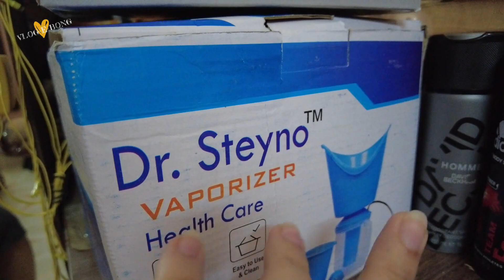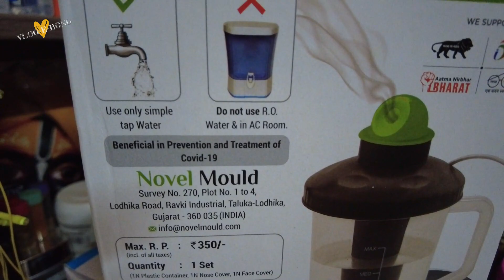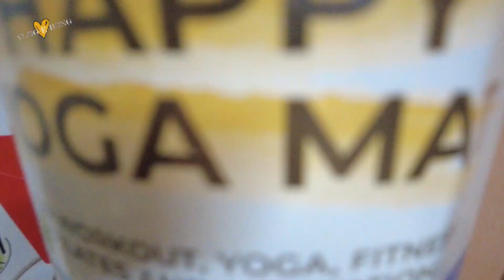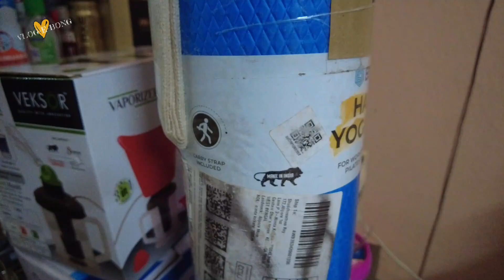DID NOT EXPECT THIS REACTION FROM HIM.. 😔😔😔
DID NOT EXPECT THIS REACTION FROM HIM || HOW HE REACTED TO MY WORKOUT ROUTINE.. 👿👿👿

Our Vlogging Camera : DJI Pocket 2 Creators Combo

vlog e bong,vlogebong,chalorme,shuddha,HOW HE REACTED TO MY WORKOUT ROUTINE,my husband reacts to my workout routine,my workout routine,my husband funny reaction to my workout,cute cat funny videos,my husband's reaction to my fake morning routine,when my cat plays prank with me,fake sleeping of my cat,my fitness shopping haul